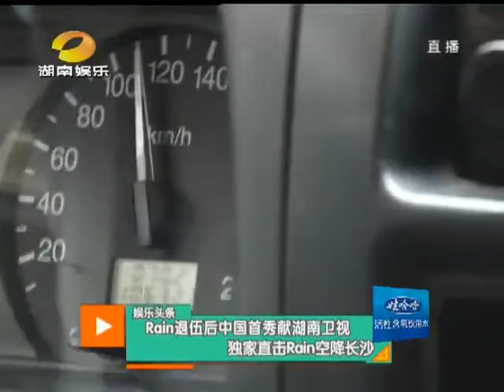130926 湖南衛視 - 娛樂急先鋒_獨家直擊Rain空降長沙